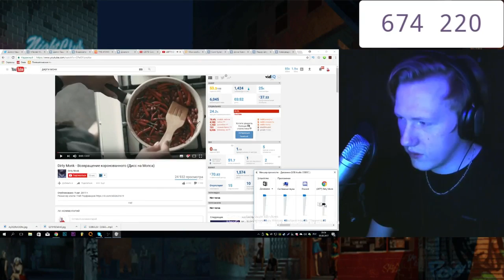DK смотрит клип Dirty Monk Возвращение коронованного Дисс на Мопса